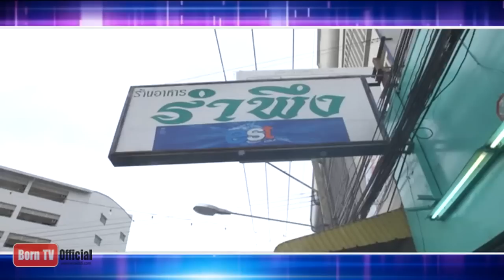ครัวคุณต๋อย 10 ม.ค. 57 1/2 ปลาม้าต้มเผือก จ.สิงห์บุรี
ครัวคุณต๋อย 10 ม.ค. 57 ปลาม้าต้มเผือก จ.สิงห์บุรี 1/2

ครัวคุณต๋อย 09 ม.ค. 57 ประโยชน์ของไข่ 1/2